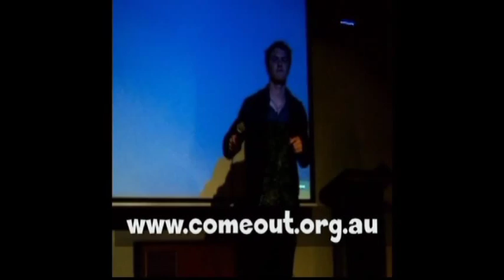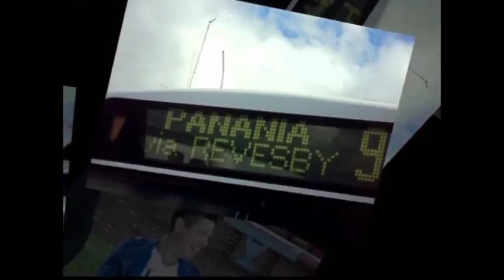Canterbury Tales (A queer history of Canterbury NSW)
A history of the Gay, Lesbian, Bisexual, Transgender, Intersex and Queer Community based in the Canterbury Local Government Area in suburban Sydney NSW Australia,
The experiences, strenghts and hopes of Canterbury as told by residents from the region.
An initiative from Come Out Inc as part of the Canterbury City Council Community Grants Scheme